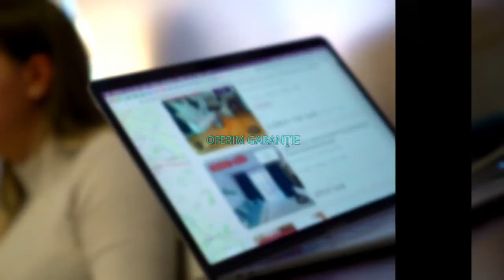Bucuresti || Zona 13 Septembrie | Petre Ispirescu | Loc parcare | Complet mobilat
ID:  P45012

 KING IMOBILIARE va propune spre INCHIRIERE un APARTAMENT 3 CAMERE decomandat, complet mobilat si utilat modern in zona 13 Septembrie.

Apartamentul are o suprafata de 62 mp si se afla la ETAJUL 3 intr-un bloc cu regim de inaltime P+5, finalizat in anul 2018, complet mobilat si utilat. De asemenea, apartamentul este dotat cu centrala proprie, aparat de aer conditionat, si compartimentat astfel: living, bucatarie, 2x dormitoare, baie, hol, spatii de depozitare.

Este ideal ca si rezidenta pentru o familie sau un cuplu.

Agent imobiliar: Hojda Bogdan